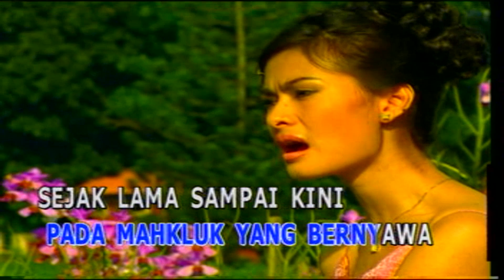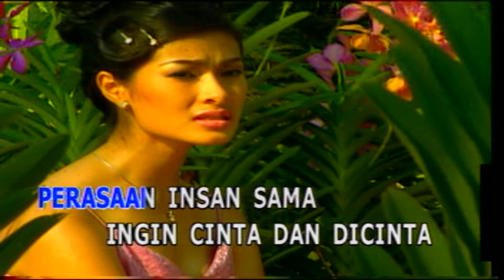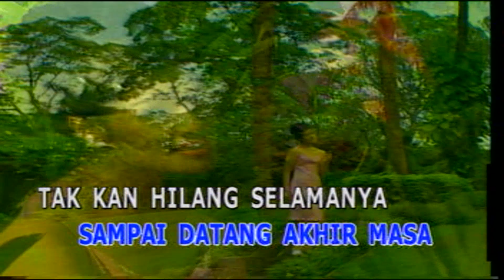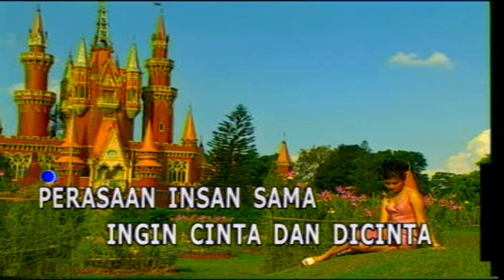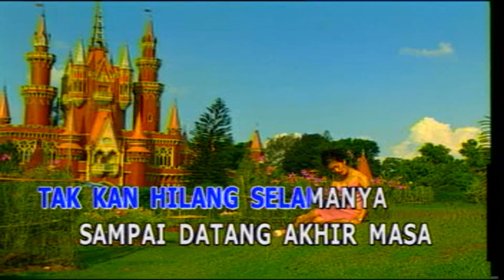Iis Dahlia - Renungkanlah (VCD KARAOKE)